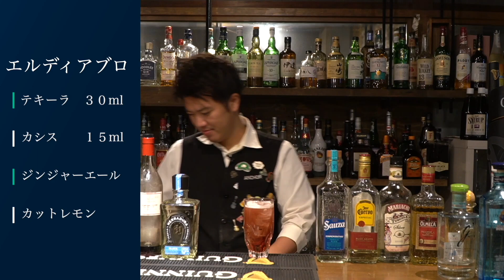【テキーラは美味しい！】テキーラを楽しめるカクテルレシピ集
テキーラのリクエストを非常に頂いておりまして。

ただやっぱり習うより慣れろ！なんじゃないのかと。

まず飲まないことには始まらないよね？と思い立ちまして、テキーラカクテルレシピをお作りしました。

テキーラといえば、ショットと思われてる方が多いと思いますが実はカクテルにするとさらに美味しさが引き立てられるんです！

いろんな方に試してもらいたいので、ジュース、炭酸、生フルーツなどいろんなスタイルでご提案しました！

是非お試しくださいませ！

漁師ダイニング&ワールドビア パブ  ANCHOR  今治市恵美須町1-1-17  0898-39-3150  定休日 火曜  営業時間 18:00〜24:00  オーダーはタッチパネルで簡単！ お通し、チャージなしの明朗会計です！